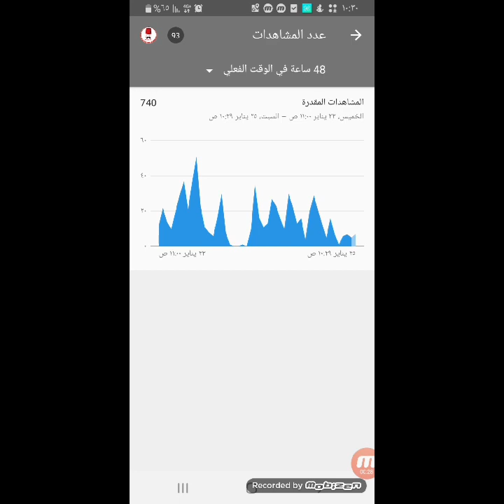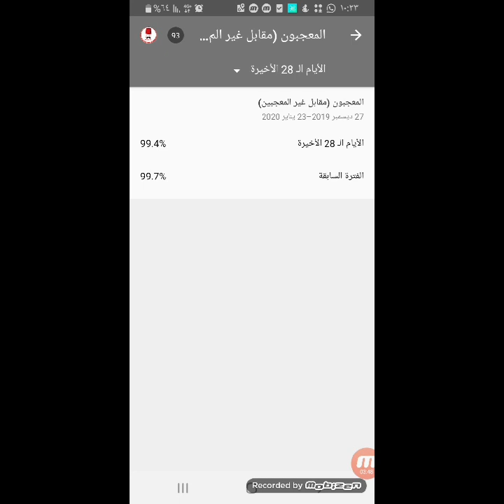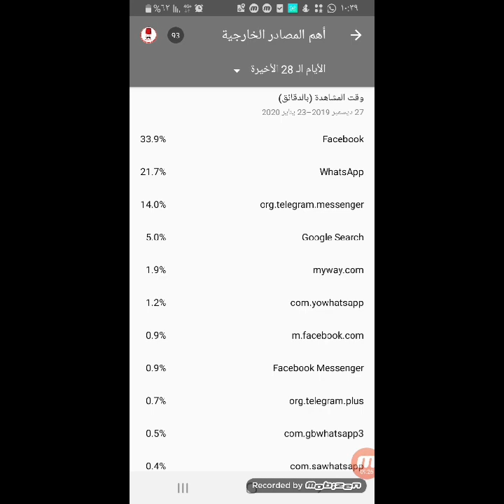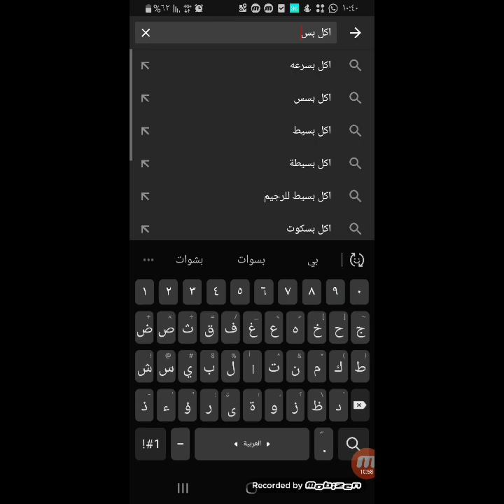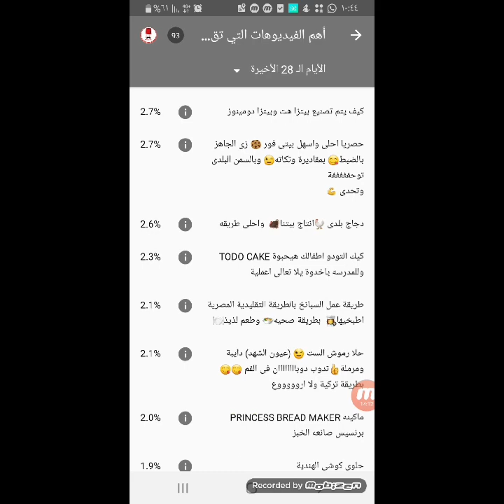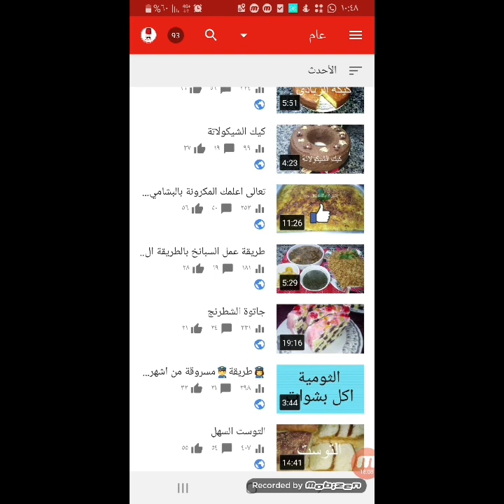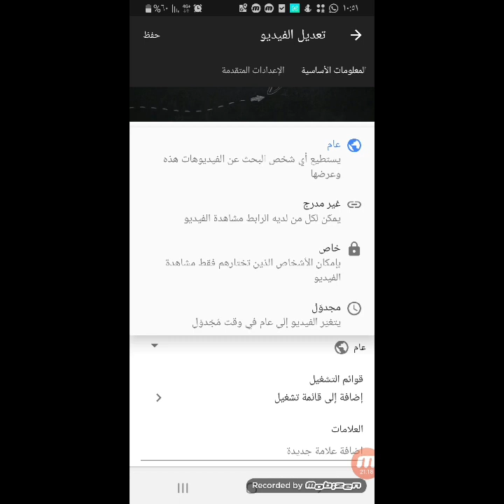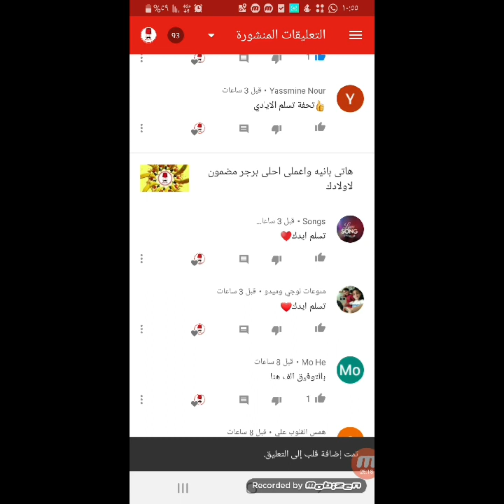1# حصريا اسرار وخفايا برنامج يوتيوب ستوديو والربح من قناتك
مشاهدات لقناتك
 طريقة الحصول علي مشتركين
كيف اجعلقناتي مشهورة
كيف تنشر
مشهورا على اليوتيوب
فيديوهاتك تظهر
Nacir
Vlogs
50 مليون
لزيادة مشتركين قناتك
زياده المشتركين
مشتركين متفاعلين
1000في الاندرويد
سيو اليوتيوب
تصدر نتائج البحث في اليوتيوب
محرك بحث
نتائج البحث
youtube seo
سيو يوتيوب

"Matrix219
ماتريكس219
تقنيات
ا لربح من الانترنت
الربح
يوتيوب

يوتيوب
meta
تقنيات
تطبيقات
الربح
يوتيوب
صورة مصغرة
تصميم
thumbnail
thumbnail youtube
للمبتدئين
صورة مصغرة للفيديو
أسهل طريقة
اسرار اليوتيوب
الترند
زيادة المشاهدات
\",\"زيادة عدد المشتركين
picsart
تطبيق picsart
picsart 2019
ربح المال من الانترنت
سيو اليوتيوب
سرار اليوتيوب
كورس يوتيوب
يوتيوب,زيادة اشتراكات,ساعات مشاهدة,قناة يوتيوب,مشتركين حقيقيين,كيف أجعل فيديوهاتي تظهر أولا,رفع فيديو على اليوتيوب,كيفية رفع الفيديو على اليوتيوب,كيفية رفع فيديو على اليوتيوب,طريقة رفع فيديو على اليوتيوب,شرح رفع فيديو على اليوتيوب,ازاي اطلع على اليوتيوب,معرفة ارباح اليوتيوب,ازاى اشهر قناتى,ازاي اشهر قناتي بسرعه,كيف اجعل قناتي مرئية للجميع,حل مشكلة عدم ظهور الفيديو في اليوتيوب,لماذا لا تحصل على مشاهدات,قناتي لا تظهر بالبحث,كيف اشهر قناتي باليوتيوب